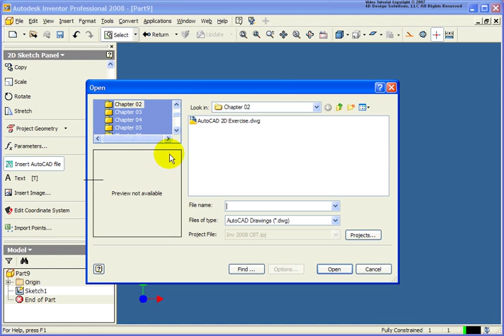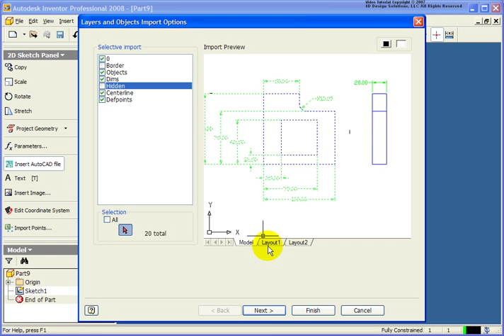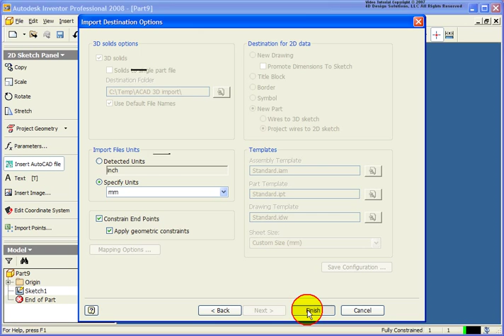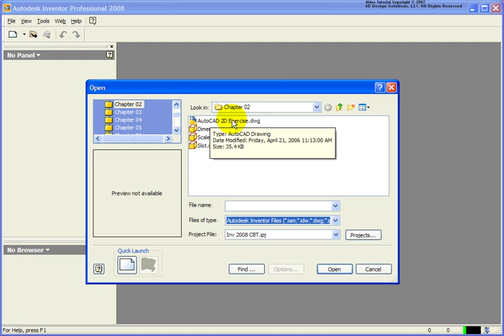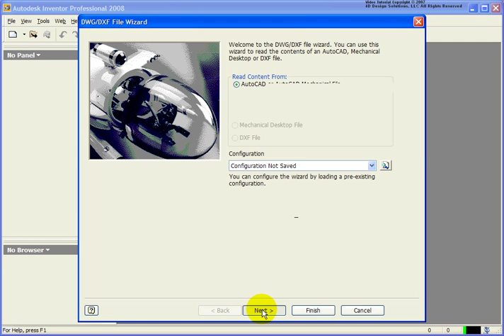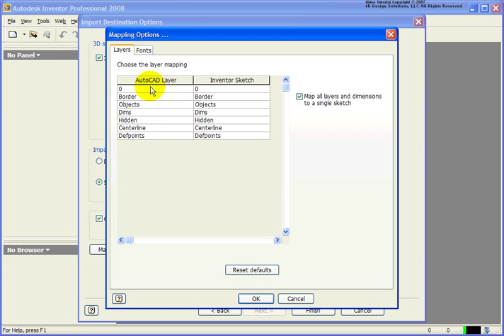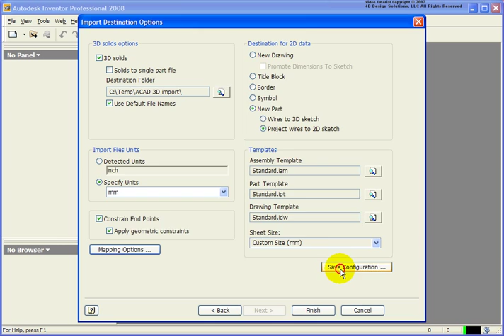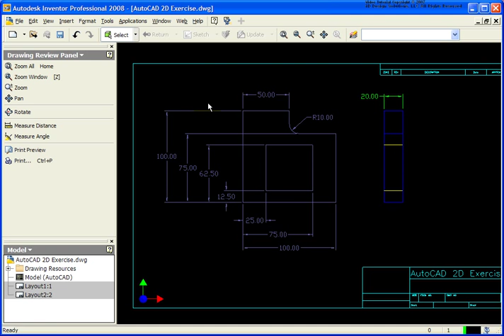12 Importing AutoCAD DWG file